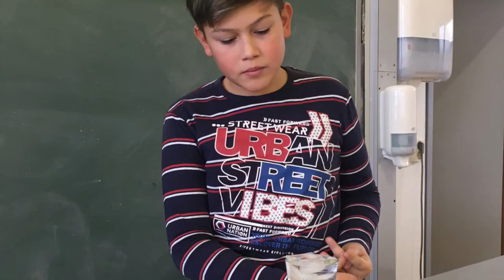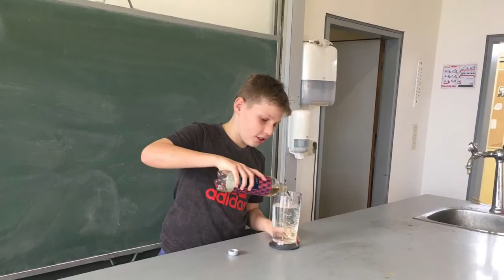NMS Oberpullendorf - Physik-Experimente 2a und 2ku